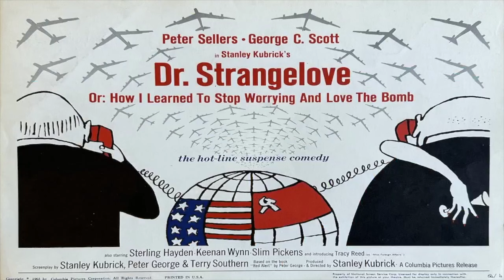TOP 10 Black and White Movies from ANY ERA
On this week's episode of the Movie Mount Rushmore Podcast, we're counting down our TOP 10 Black and White Movies from ANY ERA.

0:00 Intro
5:08 Last Week's TOP 10 Results
7:21 Our TOP 10 Movies

This episode is a great opportunity to debate what TOP 10 Black and White Movies from ANY ERA are  - a tough task when there are so so many great ones to choose from..